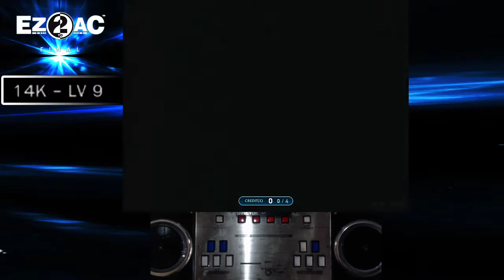EZ2AC 14K (9) Spotlight [NM] FN 1.81